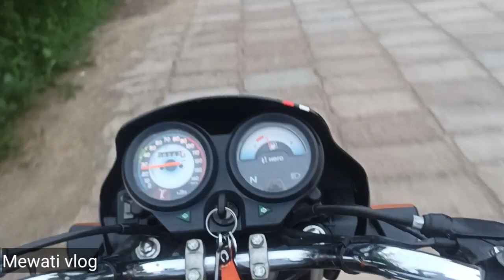vlogs natural beauty in villages haryana#ep4